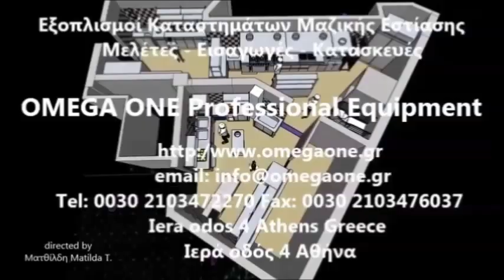Bιτρίνα Ψυχόμενη Sushi Infrico VET4P Sushi Display Counters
Βιτρίνα ψυχόμενηΓια να δείτε περισσότερες λεπτομέρειες για το προϊόν πατήστε εδώ...

ψυγειο για σουσι
Βιτρίνα Sushi
Ψυγείο επιτραπέζιο Sushi
βιτρινα ψυχόμενη για Sushi
Βιτρινα ψυχομενη επιτραπεζια SUSHI
Counter Top Sushi Display
Infrico Counter Top Sushi Display
Sushi Display Counters
Counter-top Sushi Refrigerator
Sushi Refrigerator
Sushi Display
Commercial Countertop Display Refrigeration
Sushi Top Countertop Display
INFRICO Aufsatzvitrine
Sushi Kühlschrank
Sushi Kühlgeräte
ühlaufsatzvitrine Sushi Bar,
Sushi Schauvitrine

Sushi Aufsatzvitrine,
Sushi Kühlvitrine Sushivitrine Sushi Schauvitrine Sushikühlvitrine ,
Kühlvitrine Sushi Slim 6
Tapas & Sushi Aufsatzvitrine
Tapas/Sushi Aufsatzvitrine
Cooling Sushi Vitrine 4 silber
Tapas-Kühlvitrine
Tapas-Kühlaufsatzvitrine,
Sushi-Kühlvitrine
Sushi-Kühlaufsatzvitrine
Kühl-Vitrinen,
Kühlaufsatzvitrinen
Ασιάτικη Κουζίνα Πληροφορίες Μηχανημάτων σούσι
Ψυγείο για σούσι επιτραπέζιο βιτρίνα
Βιτρίνες ψυχόμενες προϊόντων σούσι,
Επιτραπέζιες Βιτρίνες παρουσίασης σούσι,
Βιτρίνα Sushi
Μηχανήματα Ιαπωνικής Κουζίνας
Βιτρίνες ψυχόμενες σούσι
Βιτρίνες παρουσίασης σούσι
Ψυχόμενη βιτρίνα sushi
Σούσι συντηρηση
Σούσι ψυγείο βιτρίνα
Ψυγείο επιτραπέζιο Sushi
Ψυγείο για σούσι επιτραπέζιο
Ψυχόμενες Βιτρίνες με Λεκανάκια Gastronome
Μηχανήματα Ιαπωνικής Κουζίνας
Ψυγείο σούσι επιτραπέζιο βιτρίνα
Kινέζικη Κουζίνα Πληροφορίες Μηχανημάτων σούσι
ψυγείο για σουσι επιτραπεζιο,
Επιτραπέζιο Σούσι ψυγείο
Βιτρίνα Sushi
Ιαπωνική Κουζίνα Σούσι Μηχανημάτα
Βιτρίνα ψυχόμενη επιτραπέζια 3 θέσεων για σούσι
Ταυλανδέζικη Κουζίνα Πληροφορίες Μηχανημάτων
Ψυγείο επιτραπέζιο Sushi
Countertop sushi bar display
Sayl Counter Top Sushi Display
Sushi Display Counters
Countertop Sushi Refrigerator
Tapas Refrigerated Counter Top Display Fridge
Countertop refrigerated sushi
Tapas Refrigerated display cabinet
Sushi restaurant design
Countertop Sushi display Bar Equipment
Countertop Tapas Cooler Display
Tapas Cooler Display Unit countertop
Βιτρίνα ψυχόμενη επιτραπέζια SUSHI
Ψυγείο ψυχόμενο επιτραπέζιο SUSHI
Επαγγελματική Βιτρίνα ψυχόμενη επιτραπέζια GN για σούσι
Ψυγεία Επιτραπέζια mod σούσι
Ψυγεία Επιτραπέζια gastronorm
Επαγγελματικά Ψυγεία Επιτραπέζια estiasis Sushi
Επαγγελματικά Ψυγεία Επιτραπέζια βιτρίνες Tapas
Βιτρίνα ψυχόμενη dos pisos line
psixomeni gn
psixomeni salaton
vitrina psixomeni
vitrine refrigerada para sushi
Vitrine Sushi Refrigerada
Vitrine Refrigerada para tapas
Vitrine Refrigerada Sushi
Vitrine de Balcão para Sushi
nadstawka chłodnicza SUSHI
Nadstawka chłodnicza SAYL Standard
Nadstawka chłodnicza SAYL Sushi
Хладилна витрина за суши
Хладилна витрина за суши и тапас
Хладилна витрина за суши GN